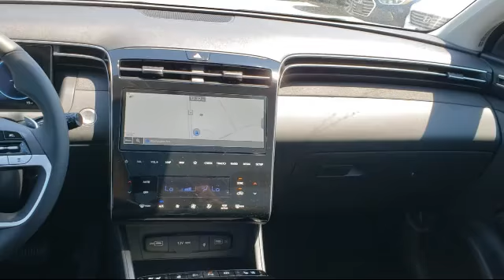2022 Hyundai Tucson Limited Racine Milwaukee Kenosha Janesville Burlington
2022 Hyundai Tucson Limited Stock Number: NH024198 Vin:5NMJECAEXNH024198.

Racine Hyundai is proudly serving our friends and neighbors in Milwaukee, Kenosha, Janesville, Burlington, and Racine.
Give us a call at or visit our for more information about this or any of our other vehicles.